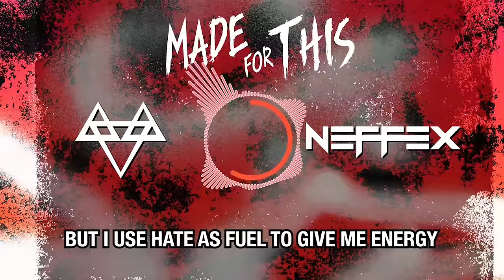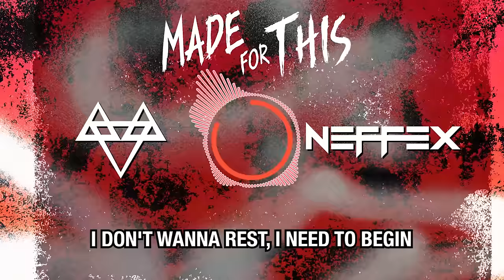NEFFEX - Made For This 💪 [Copyright Free] No.194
LYRICS:

VERSE 1:
Strangers around me
I don’t know who to trust, how to ground me
I can feel adrenaline, my hearts pounding
The enemies all around, they surrounding

Yeah I think I better prepare
No fear in this world, better beware
No time in the world, yeah to be scared
Leave it all on the line or don't be here...
My endings unclear

PRE/CHORUS (2x)
I can feel the quest, it's pulling me in
I don't wanna rest, I need to begin
I listen to my chest, I feel it in the wind
I know that I’m obsessed, that's how I’m gonna win
Yeah I trained for this
Yeah I prayed for this
I didn’t change for this
I was made for this...

VERSE 2:
I was born to make changes
Rearrange this place, gotta tame it
Enemies everywhere when you're famous
They wanna take this dream and deflate it, I hate it
But I use hate as fuel to give me energy
I got the barrel and the scope on my enemy
It's in my mind how I redefine everything
I know who I am, what I want a clear identity...